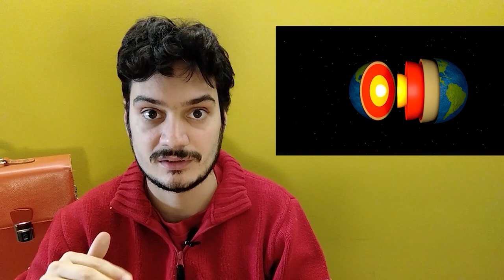L'ORIGINE DELLE MONTAGNE - Videolezione di geografia per i bambini di classe terza scuola primaria.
Dopo aver visto il paesaggio montano e averne  scoperto gli elementi e le relazioni tra essi, siamo pronti per rispondere ad una nuova domanda: come nascono le montagne?

Credit to Canva
Sigla: